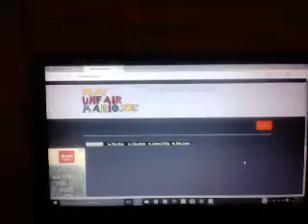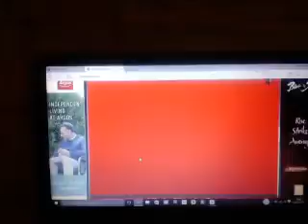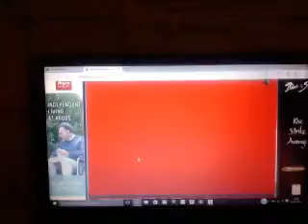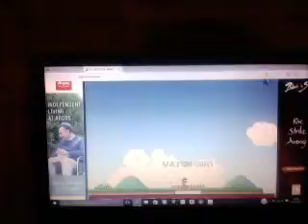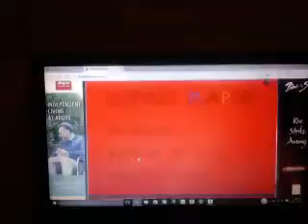RAGE MARIO - #1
No fetty waps were harmed in the making of this video ( JOKES )
:( :0
                                                     17/38
Also sorry for the annoying adverts at the side. I CRI EVERI TIM